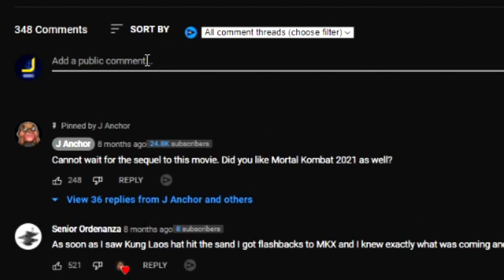Daymare 1994 Sandcastle Trailer REACTION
►Hashtags (15)